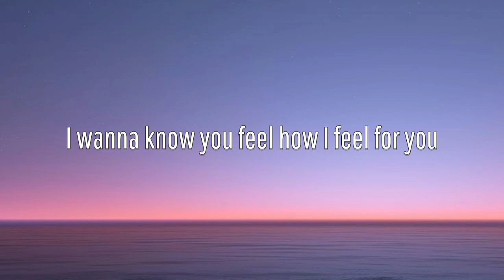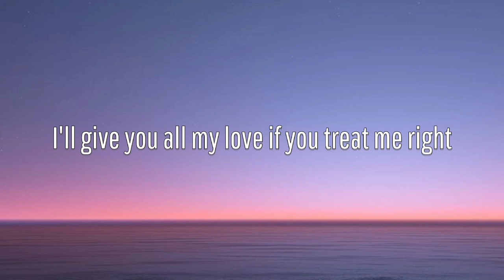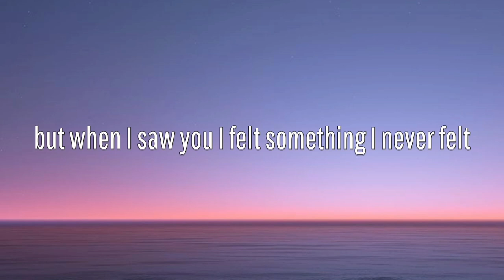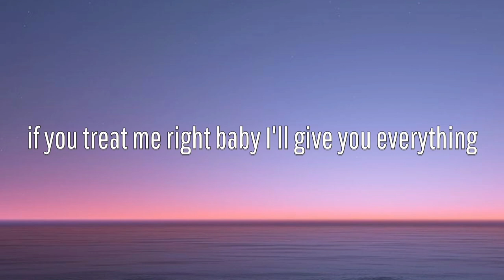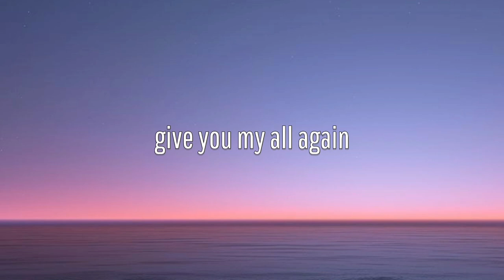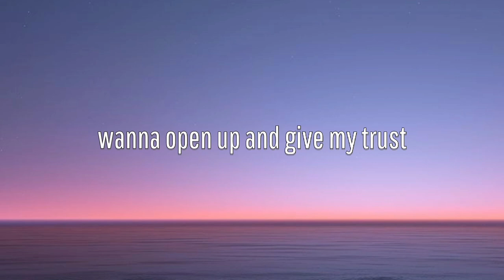TREVOR DANIEL - FALLING [OFFICIAL LYRICS]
Released: 2020
Artist: Trevor Daniel
Album: Nicotine
Genres: Hip hop music, Contemporary R&B, Alternative/Indie, Pop
Source: Musixmatch
Songwriters: Ryan Vojtesak / Kim Candilora / Martin Kottmeier / Tristan Norton / Trevor Daniel / Danny Lee Snodgrass Jr.